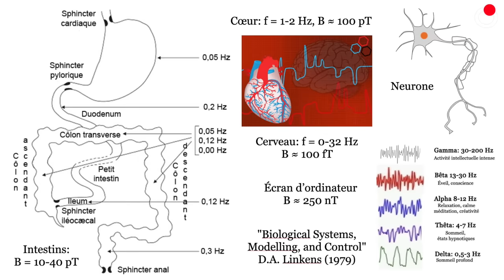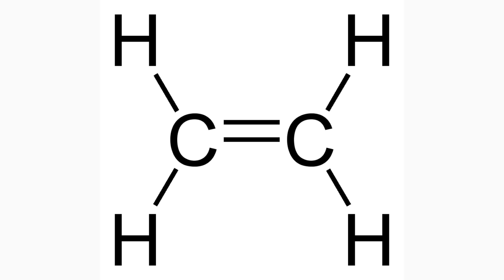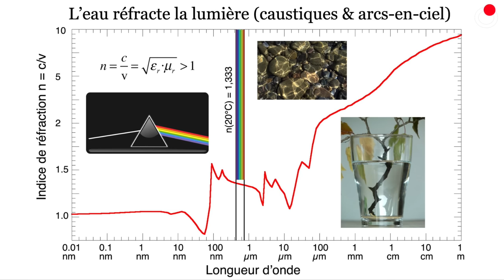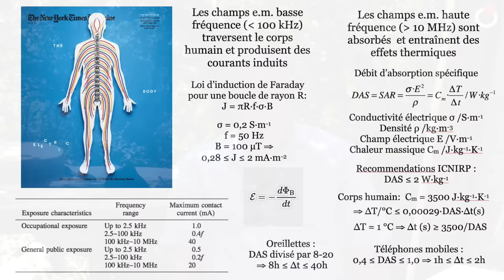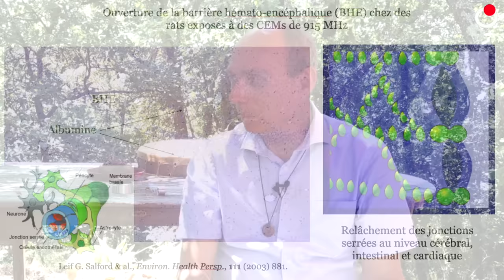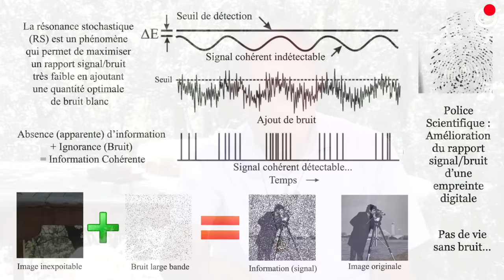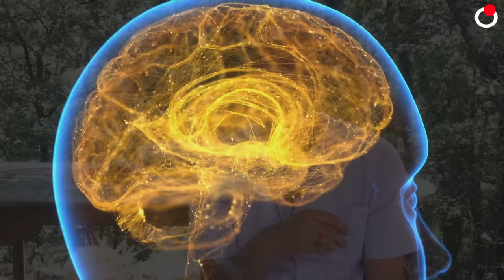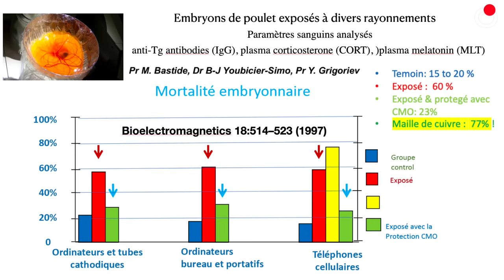Sensibilité de l'eau morphogénique aux ondes électromagnétiques - Professeur Marc HENRY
CMO : Oscillateur Magnétique de Compensation
Compense les effets biologiques des rayonnements électromagnétiques des appareils, au quotidien.
Offre une protection contre les rayonnements électromagnétiques des téléphones portables, ordinateurs et téléviseurs, vous les pollutions électromagnétiques qu'on ne maitrise pas de notre mode de vie moderne.

💫 De multiples études scientifiques le prouvent, les champs électromagnétiques artificiels (WiFi, bluetooth, téléphone portable, ordinateur, compteur Linky, etc) perturbent notre biologie interne (impacts sur l'activité du cerveau, modifications neurologiques / neuropsychiatriques, augmentation de l'hypersensibilité électromagnétique apparente, etc).
🤩 Dans ce webinaire présenté par Mathilde DUFOURCQ, le  Professeur Marc HENRY nous explique de manière très concrète et très détaillée comment toutes ces belles technologies (dont nous apprécions pourtant pour beaucoup les avantages qu'elles nous procurent au quotidien) produisent des dégâts sur notre santé.

😊 Par bonheur, le Pr Marc HENRY nous livre des préconisations avisées des meilleures solutions de protection contre les ondes électromagnétiques extérieures… validées par la science !

🔍 *À propos du Professeur Marc HENRY* :
Le Professeur Marc Henry est un éminent chercheur spécialisé dans la physique quantique, la chimie et la biologie, avec un intérêt particulier pour l'eau et ses interactions. Ses recherches, à travers environ 140 publications citées plus de 8000 fois, témoignent de son impact dans ces domaines. En tant que professeur des universités et directeur de laboratoire, il enseigne et supervise des stages sur la chimie, la science des matériaux et la physique quantique, tout en partageant ses connaissances avec diverses disciplines, y compris l'histoire des sciences et la philosophie. Son talent réside également dans sa capacité à rendre accessibles les concepts complexes de la physique quantique.

▶️ Vous souhaitez vous transformer en profondeur ? *Découvrez nos cures de remise en forme !*
👒 L’objectif de nos cures est de retrouver,  le temps d’un week-end prolongé ou d'une semaine complète la forme et la pleine vitalité.

Avec VIVOVOJO WELLNESS, donnez de la vie à vos années et des années à votre vie !